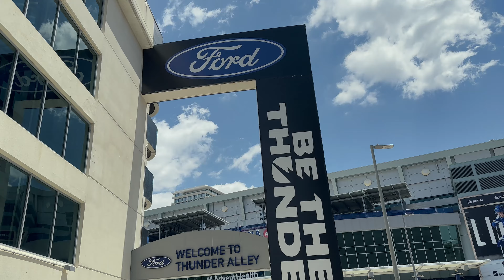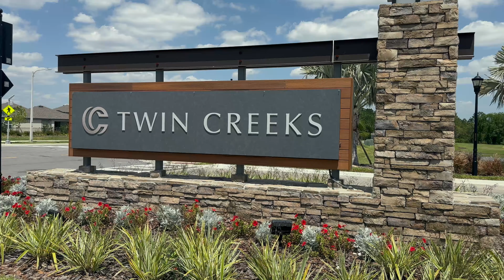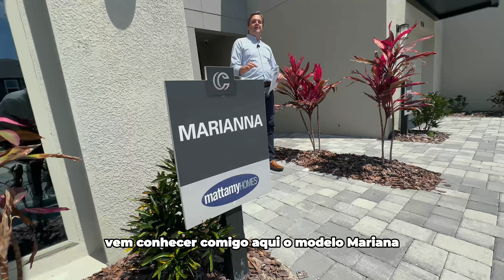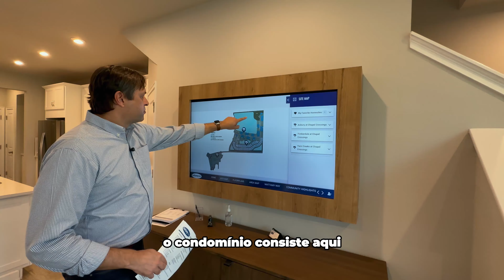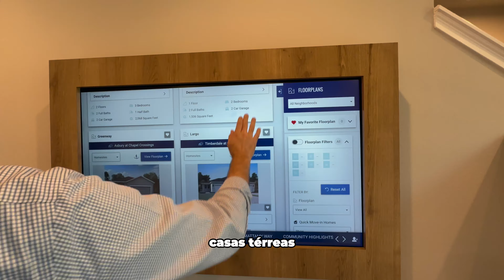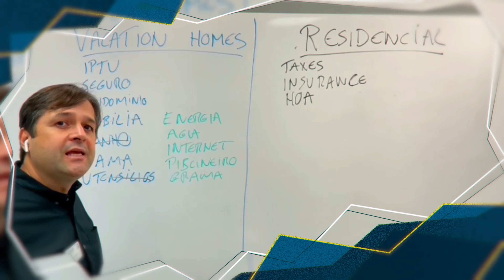CASAS EM TAMPA,FL A PARTIR DE $330,000 DOLARES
Pessoal, eu vim conhecer um pouco de Tampa, FL, que é uma das cidades que mais cresce aqui na Flórida.

No vídeo de hoje eu visitei casas modelo Townhouses novas a partir de $330,000 onde você vai poder conferir neste vídeo.

 Os custos de vida em Tampa são atraentes em comparação com muitas outras cidades dos Estados Unidos. Além de preços razoáveis de habitação, os serviços de saúde e educação são acessíveis, o que contribui para uma qualidade de vida geralmente elevada.
Uma das principais vantagens de morar em Tampa é a sua economia, graças à grande parte do porto marítimo que faz dela o elo perfeito entre América do Sul e América Central. O porto fez com que a cidade seja o lar para muitas empresas públicas e privadas, o que influenciou de forma colateral o crescimento do empregos.

Meu nome é Mulcy Tenorio, sou corretor de imóveis na Florida atuando no mercado desde 2014 e morando nos EUA desde 2003. Já ajudei muitas famílias a realizar seu sonho da casa própria aqui na região de Orlando e também com muitos investidores a valorizar seu patrimônio. Sempre fiz meu trabalho com exclusividade, dando suporte ao cliente desde do começo, como abrir conta bancárias, abrir empresas, conseguir empréstimos imobiliários, achar o imóvel ideal, concluir a transação da compra e também como a administração do imóvel de investimento pós compra. Uma consultoria exclusiva para que meus clientes fiquem 100% satisfeitos.